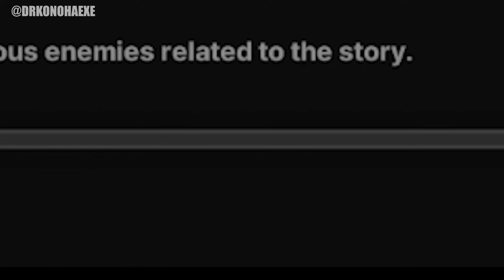NEW SKIN MARCIANA.EXE [Goddess of Victory: NIKKE]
Plz tell me thumbnail's Source